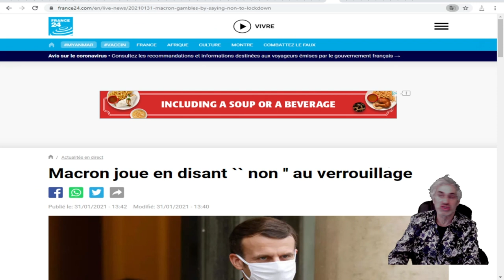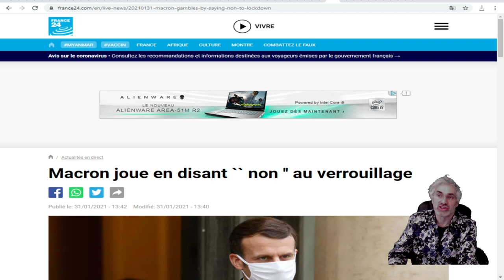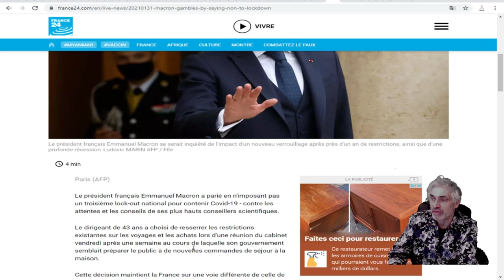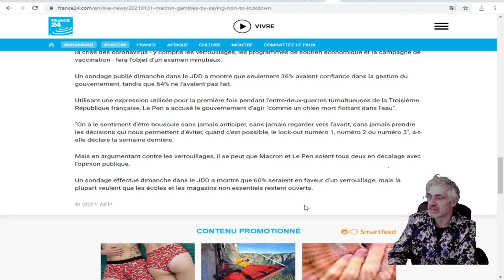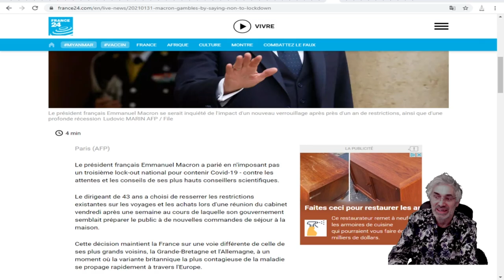LE PRÉSIDENT MACRON PREND UNE DÉCISION COURAGEUSE ET RISQUÉE;PAS DE 3ème VÉROUILLAGE.